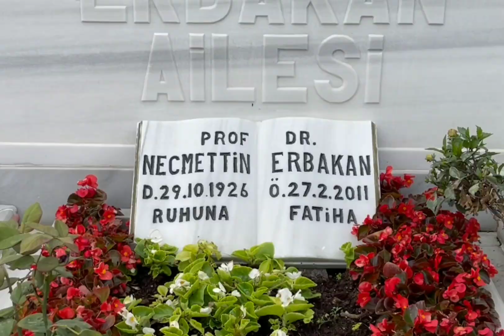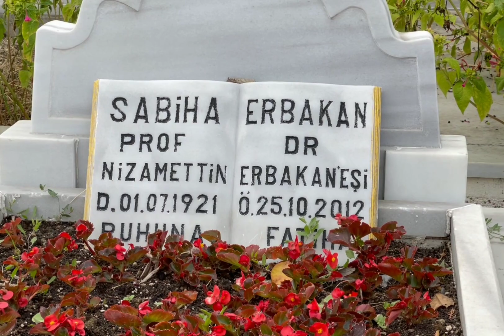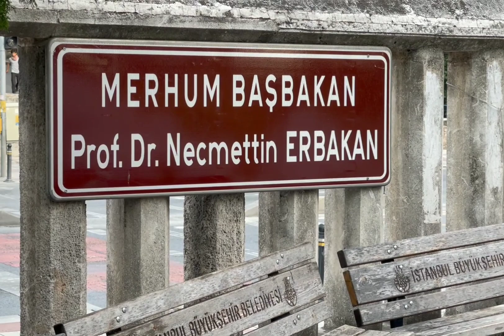Necmettin Erbakan mezarı Merkezefendi mezarlığı